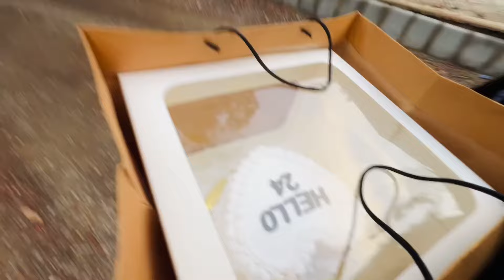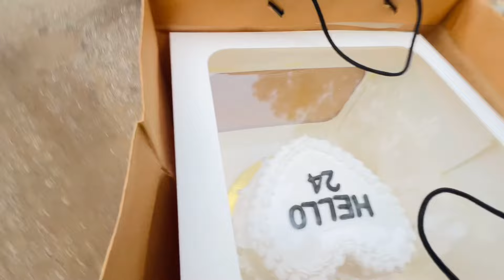VLOG/😎Chor Pakr Leya Hen😍Birthday Gift Chori hogya😱Safari park Karachi ❤️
Welcome to our latest VLOG episode! What was supposed to be a fun-filled day at Safari Park Karachi took an unexpected turn when we discovered that a birthday gift had been stolen. This VLOG takes you through the highs and lows of our adventure, from the joyous moments to the dramatic chase and eventual capture of the thief. Join us as we unravel this thrilling story, share valuable lessons, and enjoy the beautiful sights and sounds of Safari Park Karachi.

Planning the Perfect Day
It all started with a plan to celebrate a special birthday at Safari Park Karachi. The park, known for its diverse wildlife and scenic beauty, seemed like the perfect place to create unforgettable memories. We packed a picnic, wrapped a beautiful birthday gift, and set off early in the morning, filled with excitement and anticipation. Little did we know, the day would unfold in ways we never expected.

Arriving at Safari Park Karachi
Upon arriving at the park, we were greeted by lush greenery and the sounds of animals. The atmosphere was lively, with families and friends enjoying the various attractions. We captured the excitement on camera, sharing our first impressions and plans for the day. Our first stop was the picnic area, where we set up our spot and placed the birthday gift safely on the table. Everything was perfect, or so we thought.

Exploring the Park: Fun and Adventure
We spent the morning exploring the different areas of the park. From the bird aviary to the lion enclosure, every corner offered something fascinating. The camera captured stunning visuals of animals in their natural habitats, and we shared interesting facts and our personal experiences. The birthday celebrant was having a great time, and we made sure to document every smile and laugh.

The Shock: Discovering the Theft
After a few hours of exploring, we returned to our picnic spot for lunch. To our horror, the beautifully wrapped birthday gift was missing. Panic set in as we realized it had been stolen. We quickly scanned the area, hoping it was a mistake, but the gift was nowhere to be found. This segment of the VLOG captures the initial shock and confusion, as well as our decision to take immediate action.

Reporting the Theft: Seeking Help
Our first step was to report the theft to the park authorities. We approached the nearest staff member and explained the situation. They were sympathetic and promptly contacted security. The park had surveillance cameras in several areas, and we hoped that the footage would provide some clues. This part of the VLOG documents our interaction with the park staff and the start of the investigation.

The Investigation: Reviewing the Footage
The security team took us to the control room where we reviewed the surveillance footage. We anxiously watched the screens, hoping to catch a glimpse of the thief. After what felt like an eternity, we spotted a suspicious figure lingering around our picnic area. The footage showed the person grabbing the gift and quickly walking away. We had our first lead, and the chase was on.

The Chase: Tracking the Thief
Armed with the footage and a description of the suspect, we teamed up with the park security to search for the thief. The park was vast, and the search was challenging, but we were determined. We split into groups, checking various sections of the park. The camera captured the tension and urgency of the situation, as well as the support we received from other visitors who had heard about the theft.

Confrontation: Catching the Thief
After an intense search, we finally spotted the suspect near the park's exit. We approached cautiously, and with the help of security, managed to confront the thief. The person tried to deny the theft, but the evidence from the surveillance footage was undeniable. The stolen gift was recovered, much to our relief. This segment of the VLOG is filled with drama and excitement, showcasing the moment we caught the thief and retrieved the gift.

The Aftermath: Reflecting on the Experience
With the gift back in our hands, we returned to our picnic spot to reflect on the day's events. The experience had been a rollercoaster of emotions, from joy to shock and relief. We were grateful for the quick action of the park staff and the support of fellow visitors. The birthday celebration continued, albeit with a new story to tell. This part of the VLOG is more introspective, as we share our thoughts and feelings about what happened.